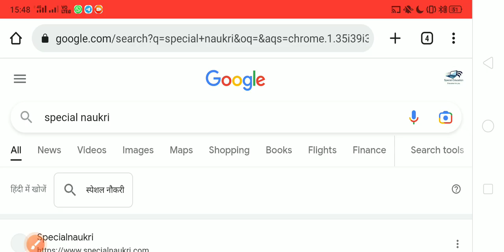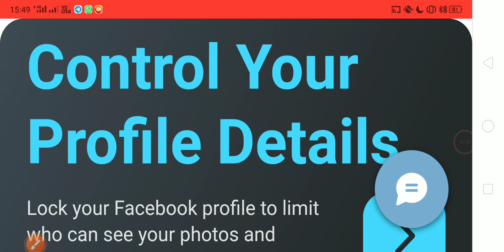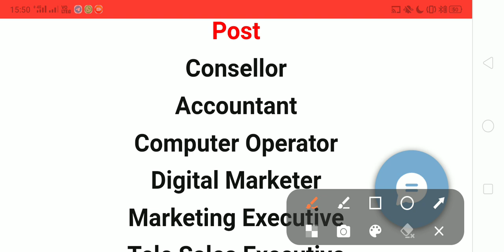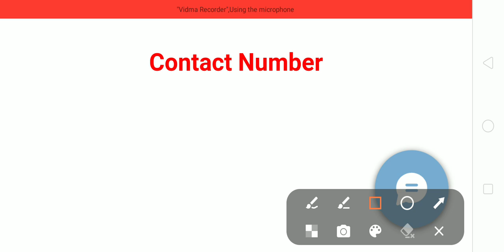Jaipur C Scheme, Lal Kothi, MI Road, Sitapura Vacancy | Salary- 20,000Rs|Special Private Jobs Jaipur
Sanganer
Churu
kishangarh
Bandhan Bank Recruitment
Just Dial
patanjali
pickmywork